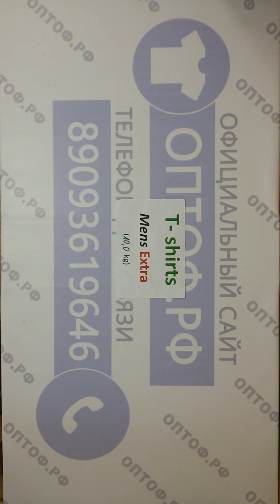T-Shirts men Extra- мужские футболки экстра англ 10кг 9.60€/кг 47шт